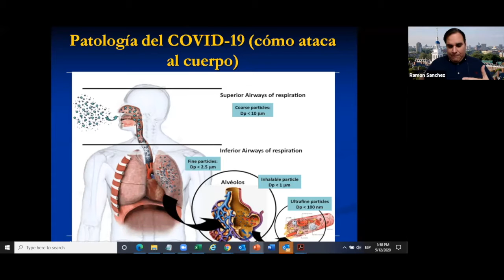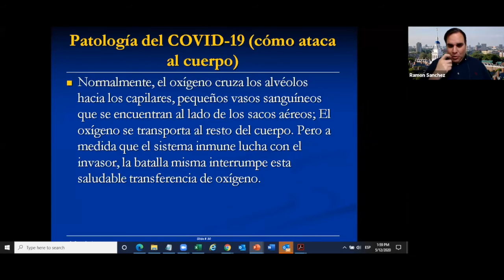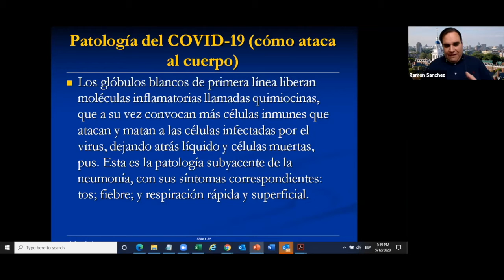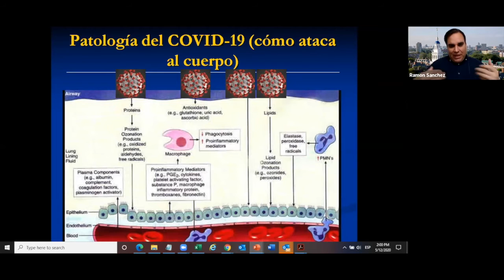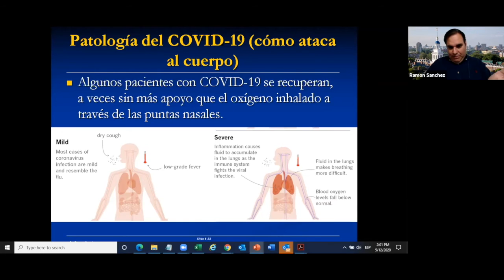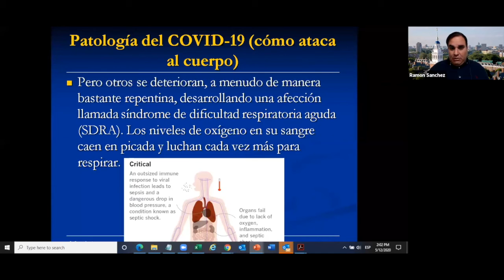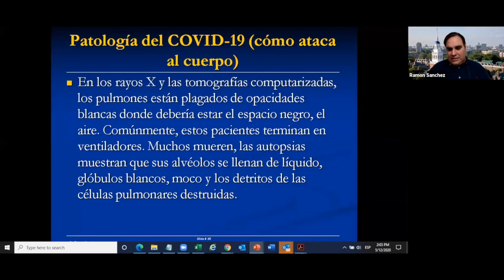¿Cuál es la patología del COVID-19?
Respuestas por el Dr. Ramón Sánchez, de la Escuela de Salud Pública de la Universidad de Harvard.